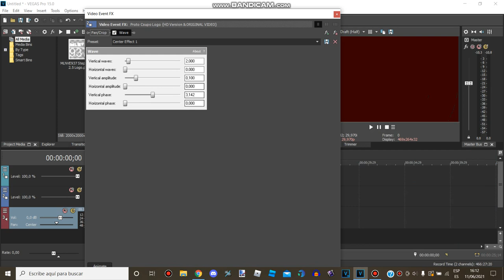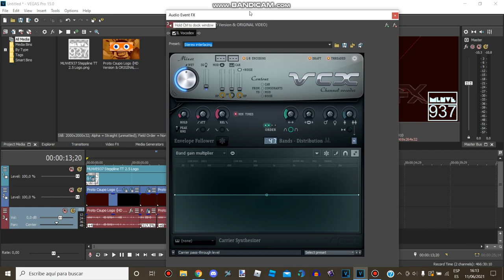How To Make Opposite Center Effects (For Real This Time)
Timestamps:

0:00 Center Effect 1
0:20 Center Effect 2
0:48 Center Effcet 3
1:07 Center Effect 4
1:30 Center Effect 5

Credit To Anyone Who Owns Their Content!